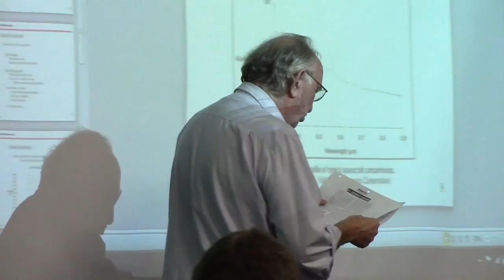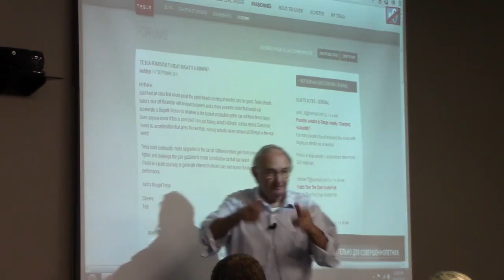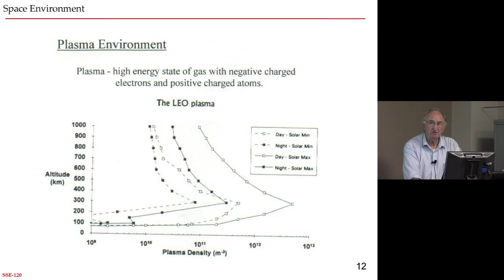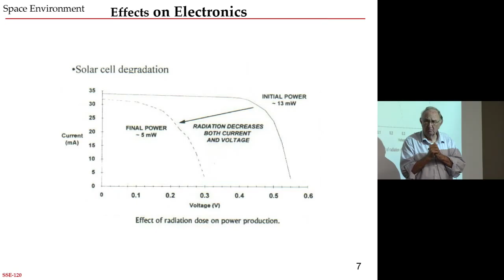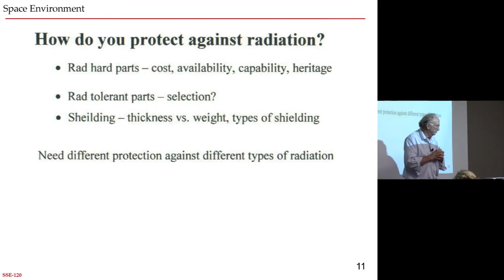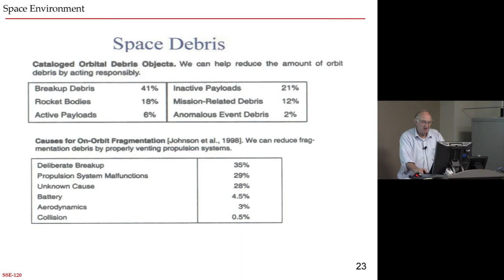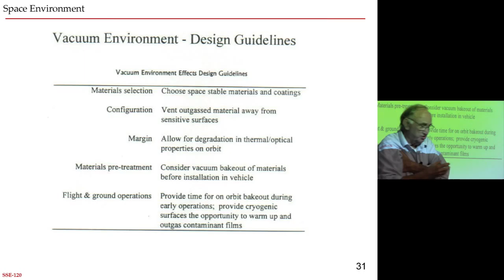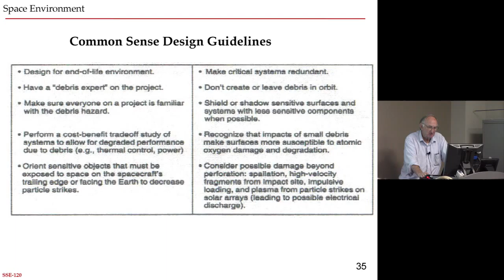SSE 120-16 October 17, 2013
SSE 120 Space Environment. Professor Twiggs.